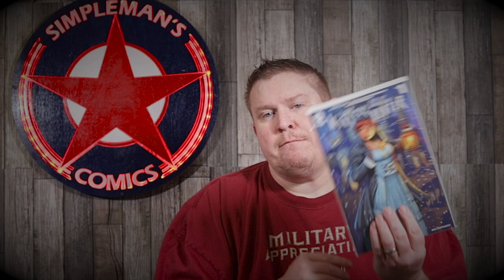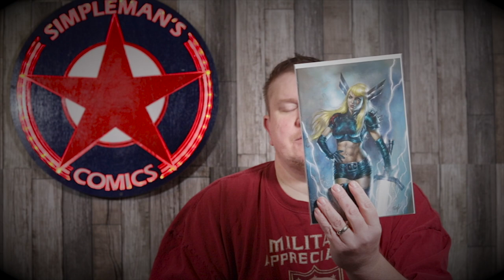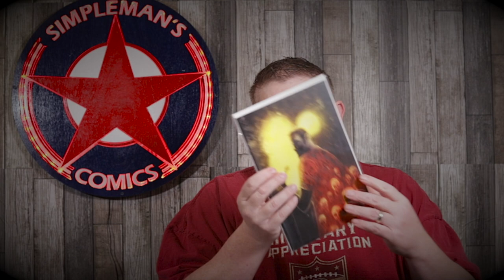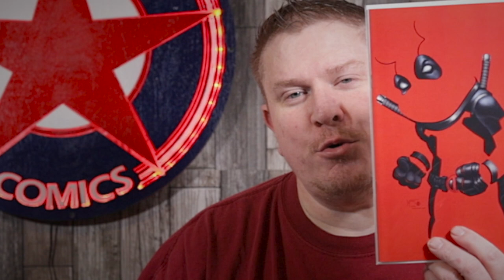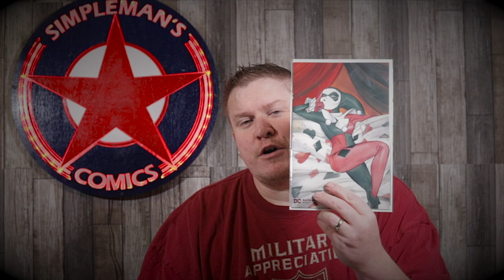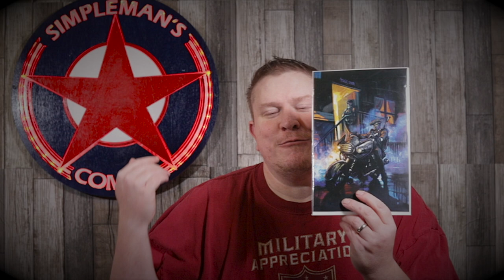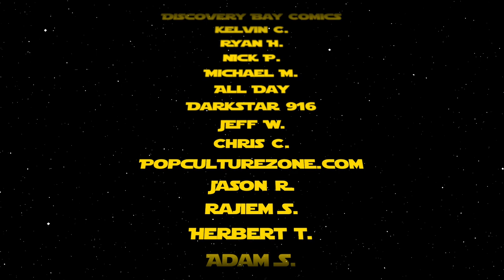Simpleman's Comics Patreon June BOLO Box Preview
We give you a preview of the comic books that will be going into the Simpleman's Comics Patreon BOLO Box for June 2020.

Save 20% off your first order at the 616 Comics with code FIRST20
Save 10% off all additional orders with code THANKS10